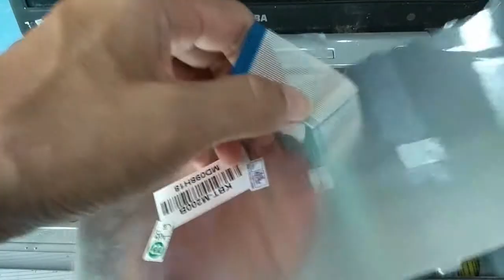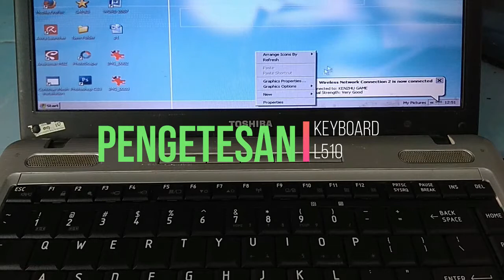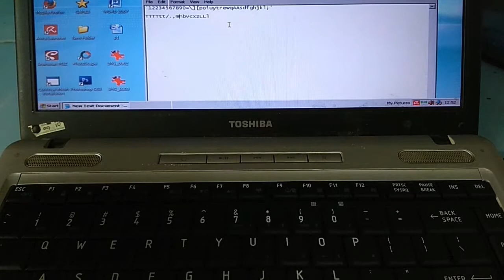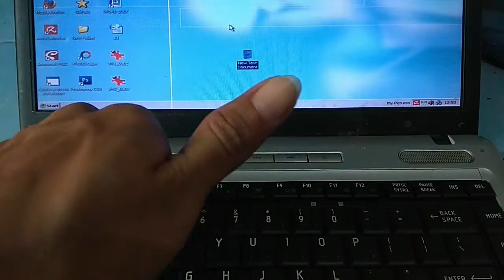Membuka dan Mengganti Keyboard Rusak Laptop | TOSHIBA L510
Keyboard Laptop Toshiba L510 rusak atau tidak berfungsi sebagian memang bisa menggunakan alternatif keyboard yaitu On screen Keyboard. Namun pengoperasian jadi lebih ribet. Lebih baik diganti  karena harga keyboard laptop ngga mahal2 amat yaitu dibawah 100k.

Check this video for installation...